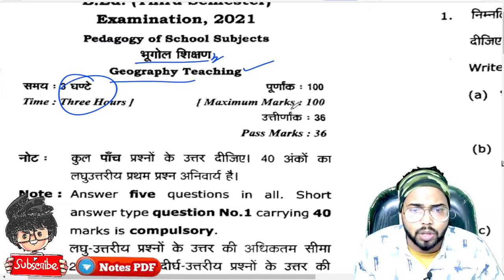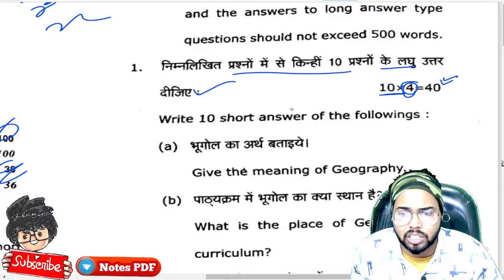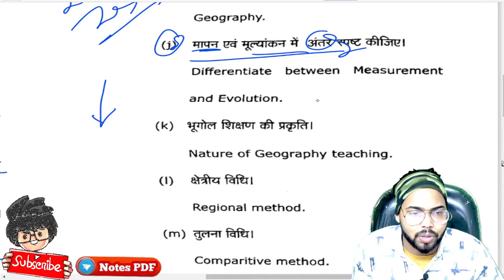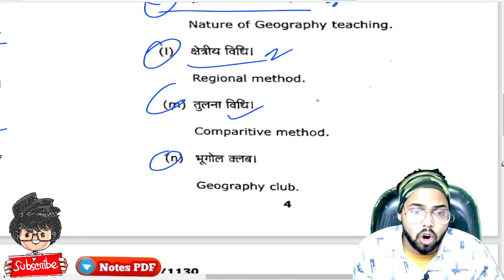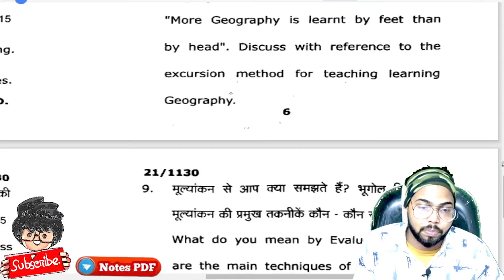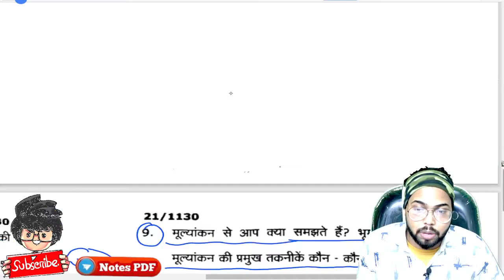B.ed 4th semester Geography Teaching paper 2021, MGKVP University, Paper Hacker